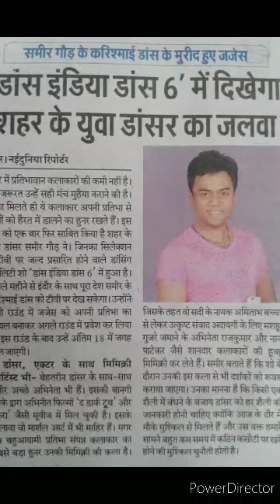Sameer Gaud DID Fame Zee TV Dance India Tiktok Viral Video Dil Se Lut Gaye To Pagal Hai YRF HD Songs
Special Thing is Sameer Gaud is a Singer Dancer and Actor
This music Album is a complete work of Sameer Gaud only.

Super Star Sameer Gaud Super Hit Music Album Melodious Voice "Handsome Star Sameer Gaud Hai" Rocking

Thank You So Much for Loving my Videos! 🌹🌹😊👍🥁🥁🎸🎸🎺🎺🎷🎷👏💫💥✨
This is really great that you are interested and appreciated the bright future of Indian Cinema The Madhav Kumar. Thanks💐 😊

Search "Sameer Gaud" on You Tube to Watch Sameer Gaud's Comedy Stage Performances of Dance India Dance.

Actor Sameer Gaud DID Fame Anil Kapoor Best Dialogue Comedy Scene Ek Do Teen Tezaab Madhuri Dixit HD

 @Samir Gaud The Engineer ​
Sameer Gaud on You Tube

MIYA BHAI HYDERABADI OFFICIAL VIDEO RUHAAN ARSHAD